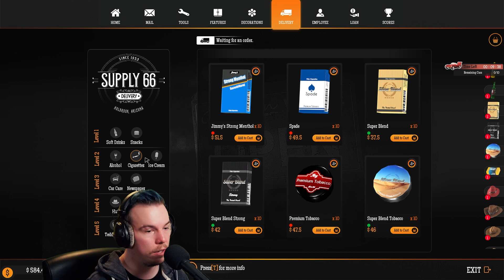DETTA ÄR BÄSTA SIMULATORSPELET SOM GJORTS | Gas Station Simulator på svenska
Vi har kört ett par livestream på Gas Station Simulator men denna gången kör vi en video på det istället. Tryck tummen upp om ni vill se mer! :D

Inspelningsprogram: OBS
Redigeringsprogram: Adobe Premiere

Stort tack alla medlemmar för er support!

- Mickej79
- Macmillian
- Albin Källman
- Junia Eriksson
- VenomSwe92 Kettil
- Limpan2008 11
- Sällström
- sweden gamer girl
- Emma Pernerfors
- Brick gaming
- kakan_spelar
- DrainMtn
- Hannes Persson
- Ann
- Nattsudda
- GizzeMisse